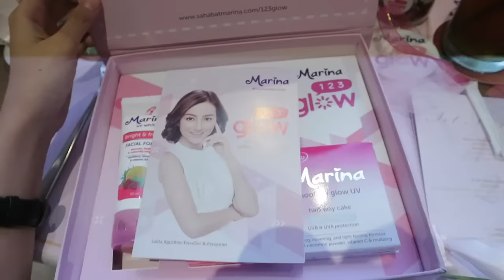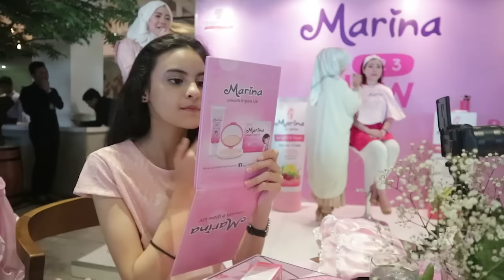2VLOG - MAIN DI JAKARTA LAGI YUK? | Andira Hadley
Special thanks to @SahabatMarina for inviting me to Marina 123Glow Beauty Gathering! i had so much fun meeting new friends there :)